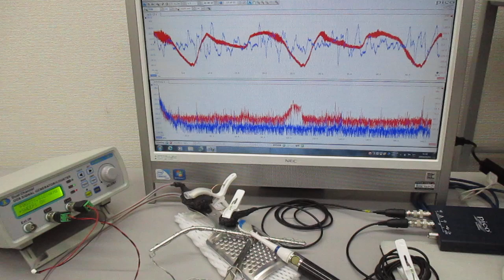新しい超音波伝搬用具の開発・製造技術（超音波伝搬状態の計測実験） ultrasonic-labo